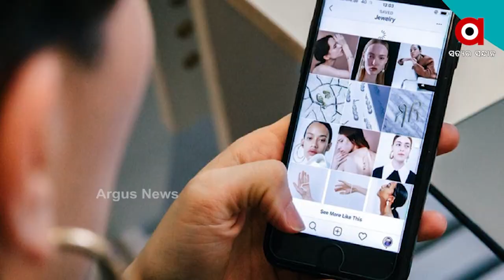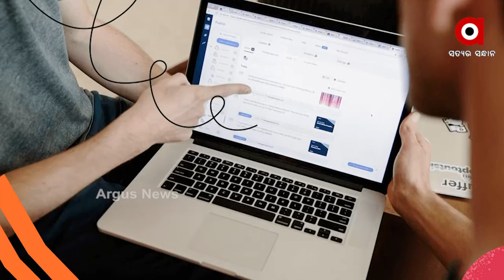ସୋସିଆଲ ମିଡ଼ିଆରୁ କରୁଛନ୍ତି ବଡ଼ ଅଙ୍କର ରୋଜଗାର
କେବଳ ସାଧାରଣ ୟୂ ଟ୍ୟୁବର ନୁହଁନ୍ତି ରାଜନେତା ଏବଂ ସେଲେବ୍ରେଟି ମଧ୍ୟ ଏହି ସୋସିଆଲ ମିଡ଼ିଆରୁ କରୁଛନ୍ତି ବଡ଼ ଅଙ୍କର ରୋଜଗାର । ଏଥିପାଇଁ ସେମାନଙ୍କୁ ସୁଯୋଗ ଦେଇଛି କରୋନା ସମୟର ଲକଡାଉନ୍ । ସେହି ସମୟକୁ ଉପଯୋଗ କରି ମୋଦି ସରକାରଙ୍କ ଅନ୍ୟତମ ଦକ୍ଷ କେନ୍ଦ୍ରମନ୍ତ୍ରୀ ନିତିନ ଗଡ଼କରୀ ଏବେ ମାସକୁ ରୋଜଗାର କରୁଛନ୍ତି ୪ ଲକ୍ଷ ଟଙ୍କା ଯାହା ଅନ୍ୟମାନଙ୍କ ପାଇଁ ସୃଷ୍ଟି କରିଛି ପ୍ରେରଣା  ।